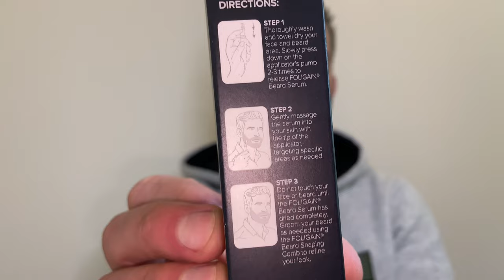Stylo À barbe Foligain (Avis Et Test)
Salut les barbus on se retrouve dans une vidéo.Pour un tests sur le nouveau crayon sérum à barbe de la marque Foligain. Je te laisse découvrir la vidéo! et hésite pas à me mettre un petit commentaire et à lâcher un pouce bleu.Ettttttttt bonne barbe 💪🏻🧔🏻

▬▬▬ MES LIENS ▬▬▬